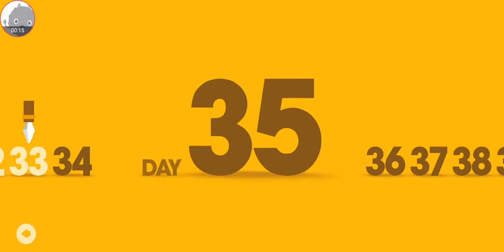Big Hunter - Gameplay Walkthrough Part7 - Game Funny (iOS, Android)